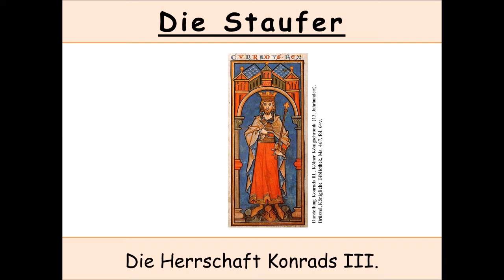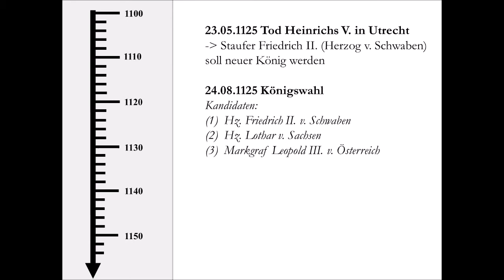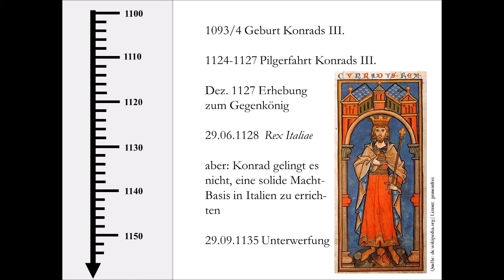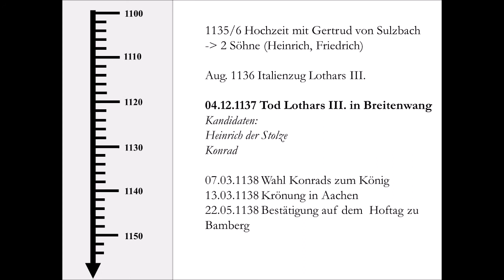König Konrad III. - Die Staufer (Teil 1/3)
1138 gelangt mit Konrad III. der erste Staufer an die Königswürde. Dies sollte der Grundstein der staufischen Königsdynastie werden, in dessen Verlauf auch Friedrich I., heute besser bekannt als Friedrich Barbarossa, Herrscher über das HRR werden sollte.
Wie schaffte es Konrad III. an die Macht? Wie hat er regiert? In diesem Video erfahrt ihr es.